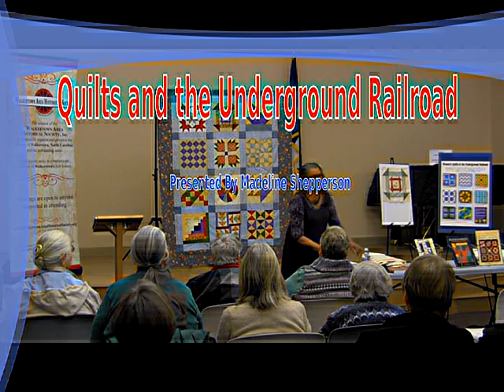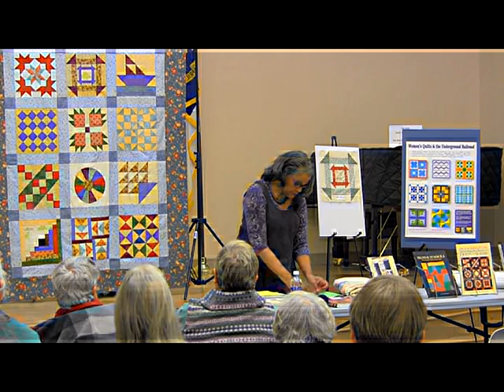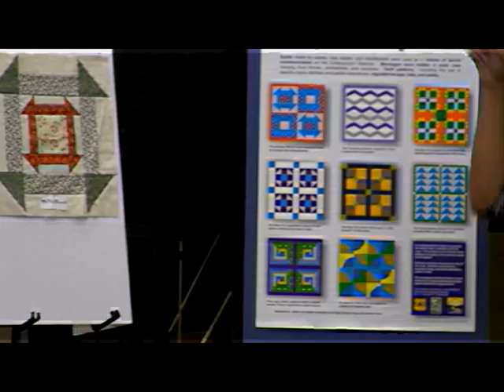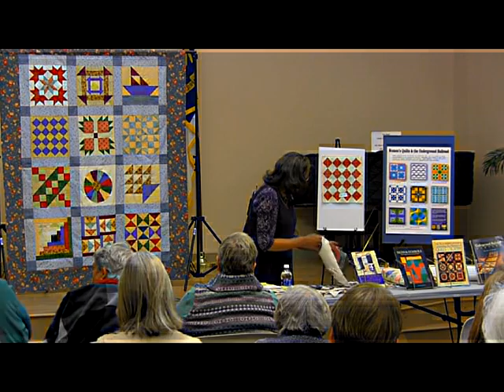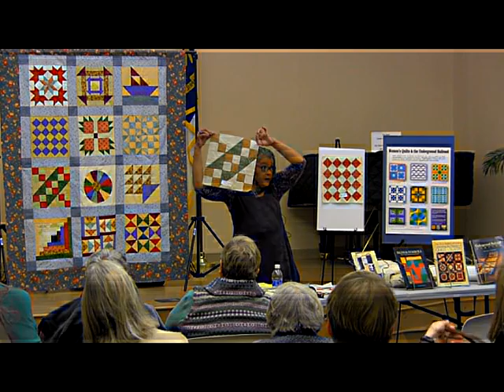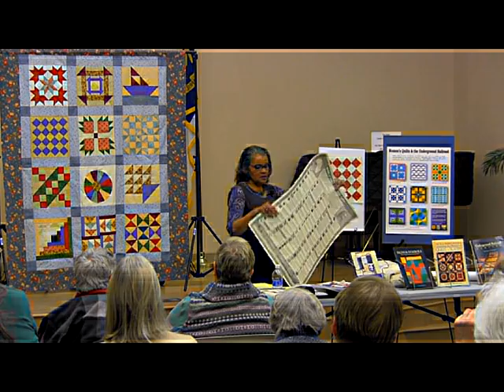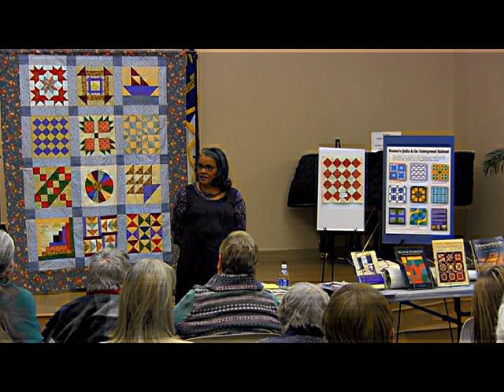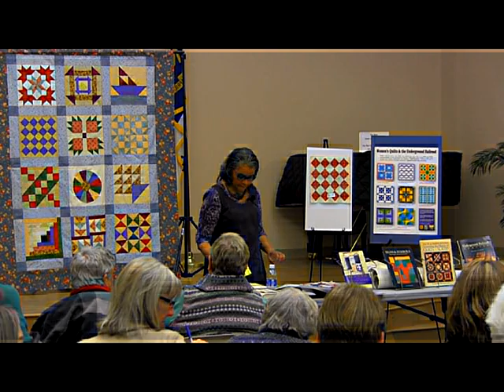Quilts and the Unerground Railroad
Madaline Shepperson